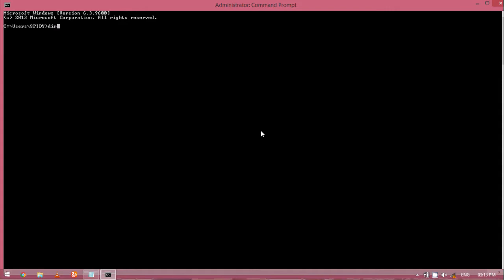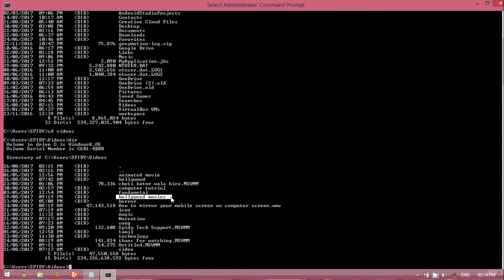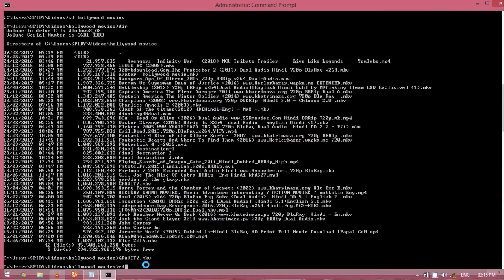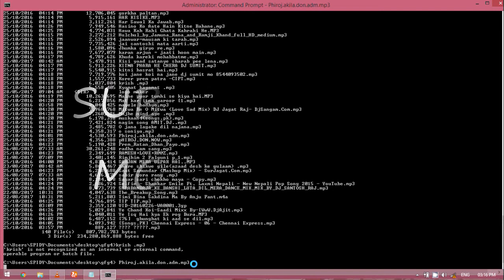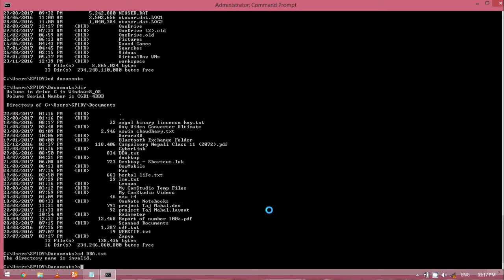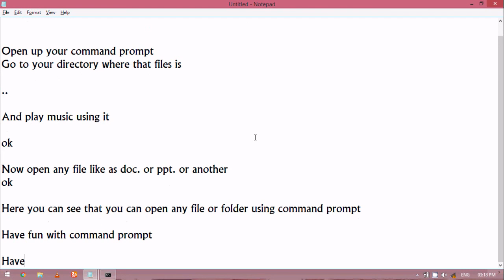How to play video, music using command prompt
Play video and music using CMD. Instant way and easy .